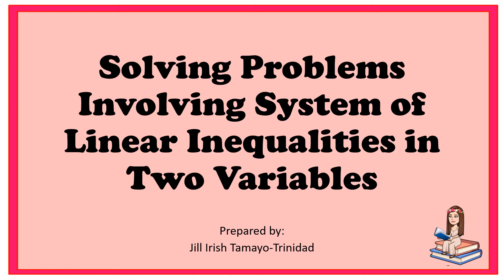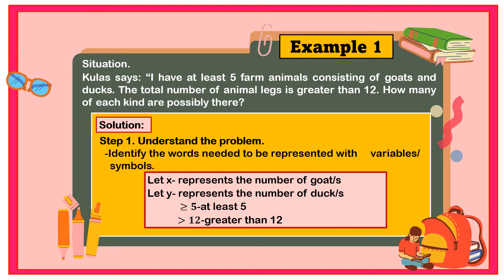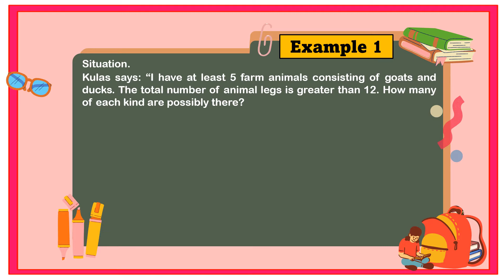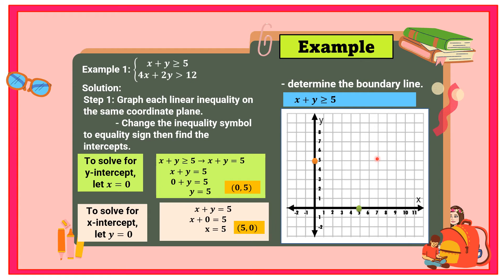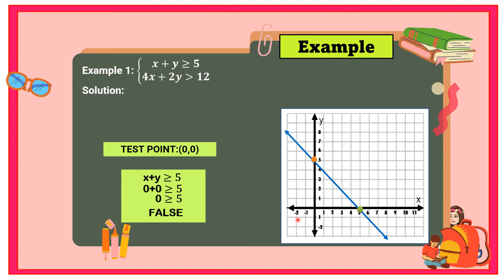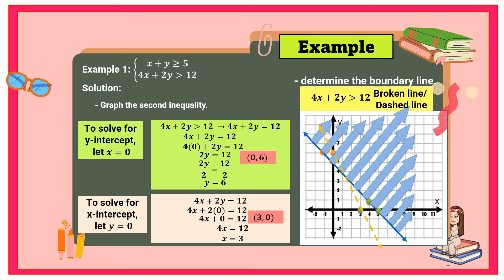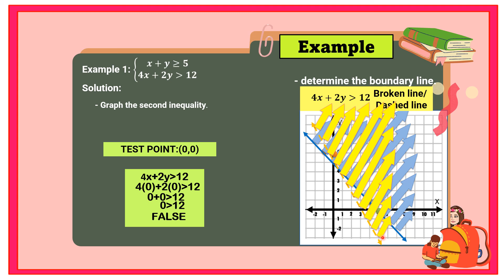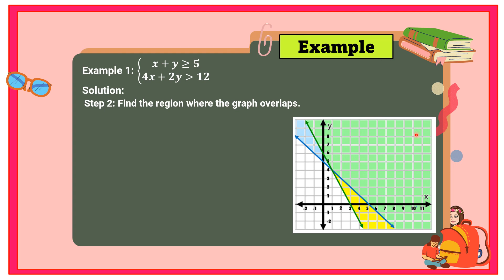Solving Problems Involving System of Linear Inequalities